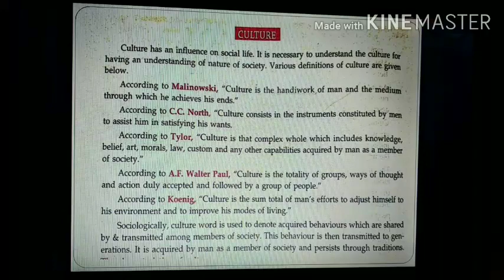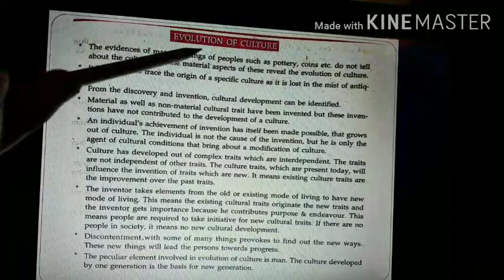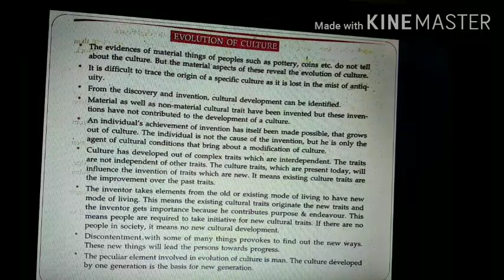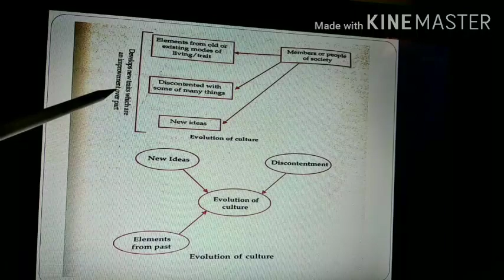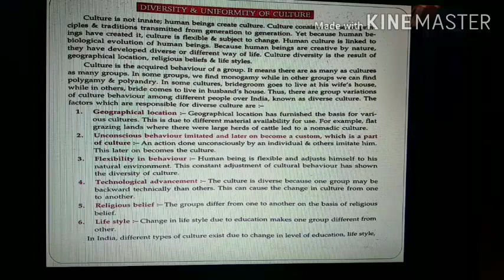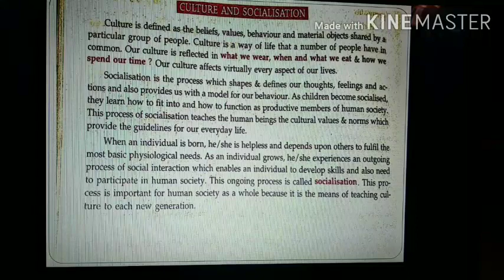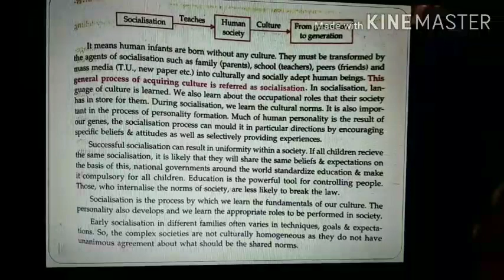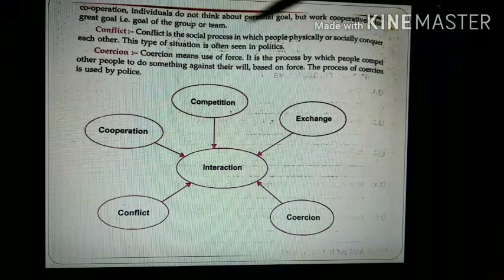Culture sociology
1st year sociology